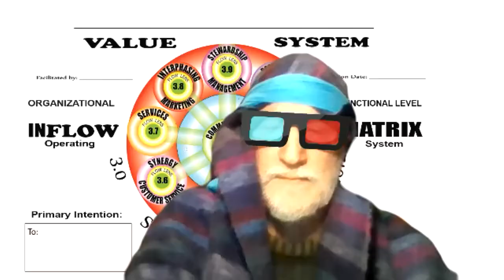1 The Start 210104 2 The Set Up: Synergy Team 001 Session 3 Part 1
Its secret.